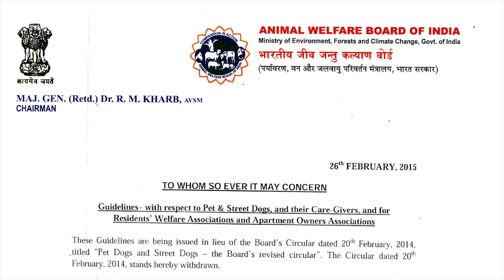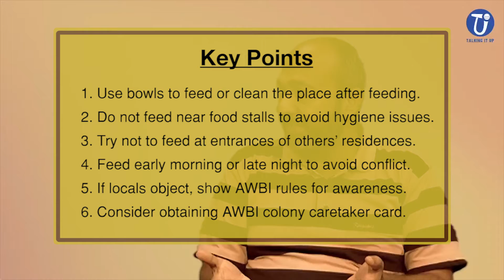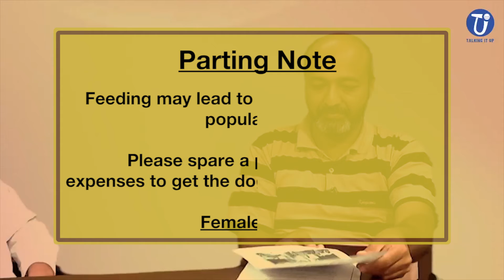Dogs Suffer Because of Feeders | Welfare of Street Dogs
Animal rights, Stray Animals, Feeding Dogs, Animal Cruelty

How much of conflicts between human and strays are actually caused by humans themselves? Both have rights, but do the animal loving activists get into unnecessary tangles that ultimately harm the vulnerable strays?
Our constitution entrusts us with the duty of showing compassion to all living creatures. We are duty bound to do so. However on the other hand, we are also provided with certain regulations on how to feed stray animals. But how many feeders are aware?
Ignorant feeders get into disputes where the strays are put at risk of retaliation.
It is believed that feeding may lead to increase in population of strays. Are we also taking care of sterilization?
A bit of awareness may help us avoid the unnecessary conflicts. Animesh Goswami along with animal rights proponent, Angshuman Hazra urges animal lovers to spread the awareness.
That would be the best message of love.